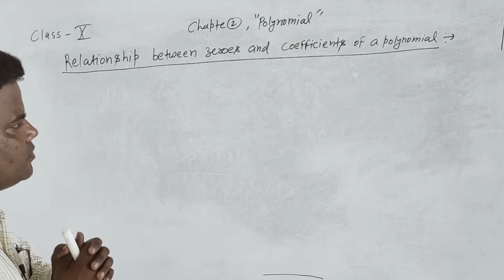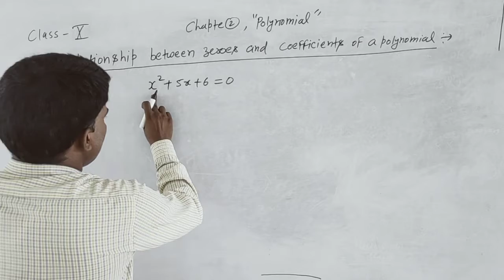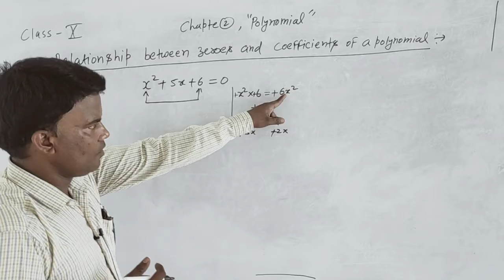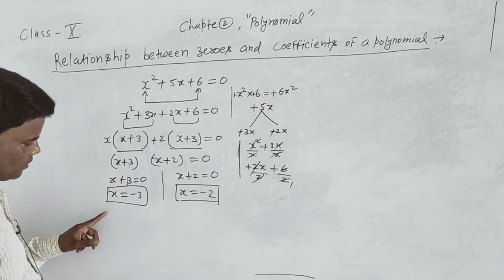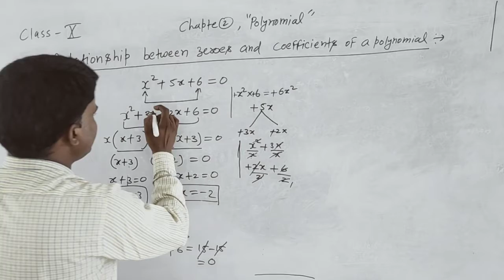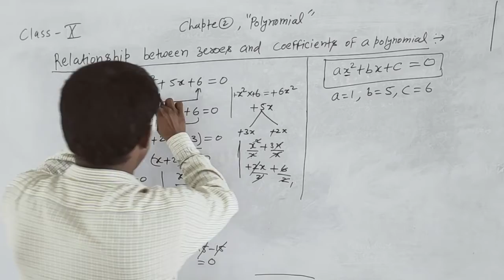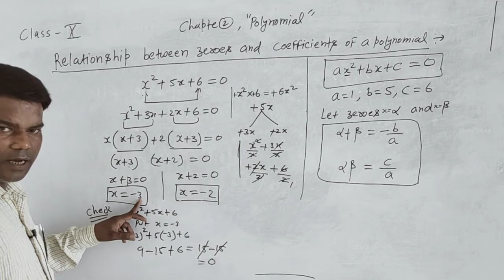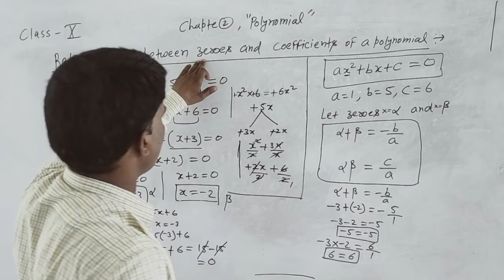class 10, ch 2, relationship between zeroes